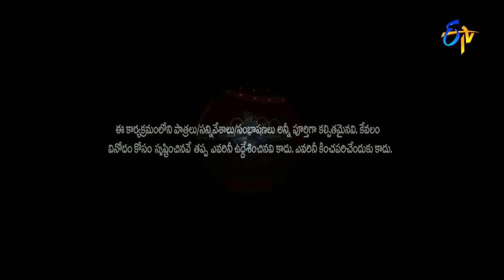Sudigaali Sudheer Performance | Extra Jabardsth | 13th January 2017| ETV Telugu